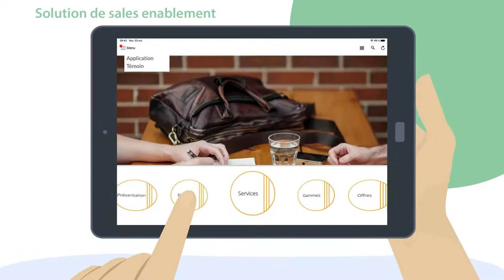COMMERCIAL - version prospect - transformer les RDV commerciaux - TOUCH AND SELL